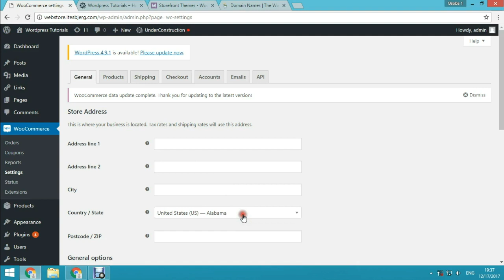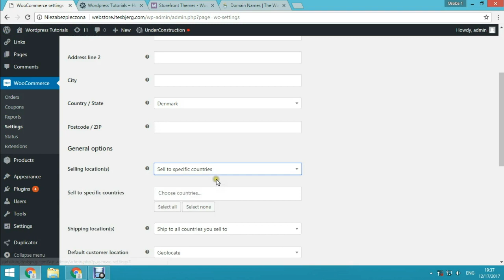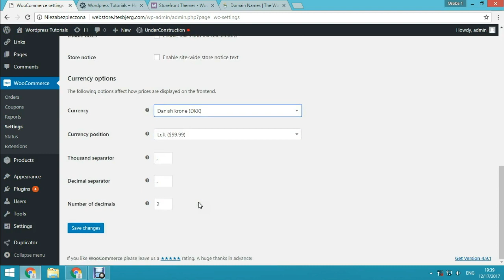WooCommerce 2. Selling locations, shipping locations and currency options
How to set webstore address in WooCommerce webshop, Wordpress plugin.
WooCommerce general options, how to set selling locations:
Sell to all countries, sell to all countries, except for... and sell to specific countries.
How to set shipping locations in WooCommerce webstore for Wordpress:
Ship to all countries, ship to specific countries or disable shipping and shipping calculations.
no location by default, base on shop address or geolocate.
How to set currency in WooCommerce webstore.